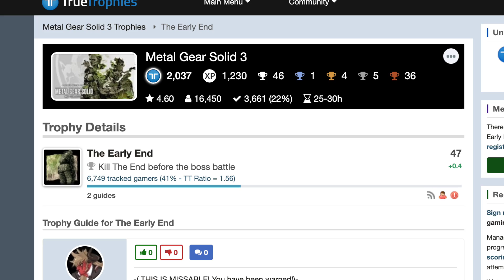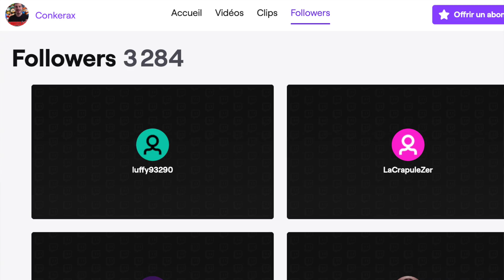Ces méthodes ÉTRANGES pour VAINCRE des BOSS dans les JV!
Nouvelle vidéo où nous abordons ces combats vraiment très...spéciaux contre certains boss et qui marquent à jamais le coeur des joueurs. Où pas.

👕 Les Tee-shirts que je porte? C'est par là! (-20% avec le code "CONKERS" sur tout le site)

(Un grand merci pour votre temps)

Profitez de -20% sur tout le site Displate (Posters en métal dans la déco d'une qualité top!) avec mon lien

Ici Conkerax au Rapport avec ces combats de boss de plus...euh. Voila.